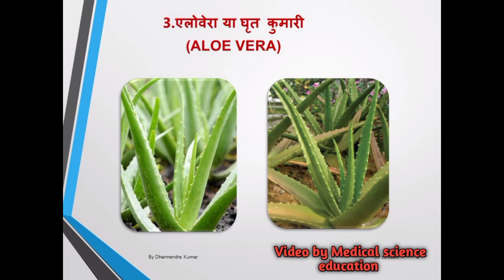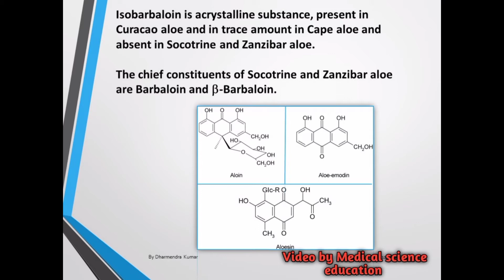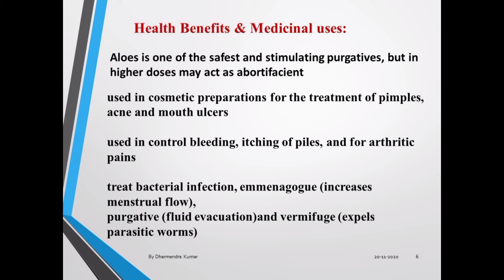एलोवेरा# Aloe Vera (घृतकुमारी) के फायदे, नुकसान# Medical Science Education # Pharmacy # Drugs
Brief Knowledge about Aloe Vera

Weather or season gives chance to plants became beautiful

Beauty and music heal our life

Beautiful nature and mu sic make us long life

Beautiful things and music heal our brain

Beautiful things and music gives happiness in our life

Beautiful things & music worked as medicine

Save nature which add  breathing in our life .

Save nature makes us live longer

Save nature makes life longer

Save nature which helps rejuvenate our life

Save nature which nurtured our life

Save nature which nourishes our life